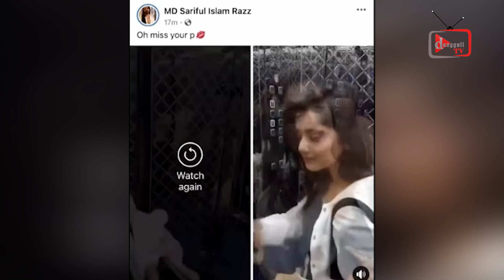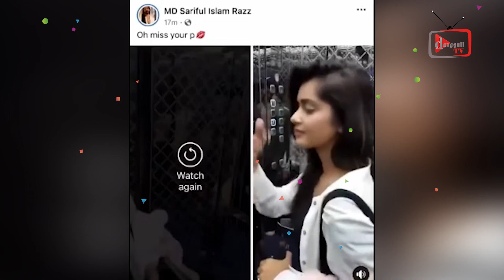সুনেহরা শরীফুলের ১.১৩মিনিটের ভিডিও ভাইরাল | D Updates | Bangla News | বাংলা খবর | Bangla News Today